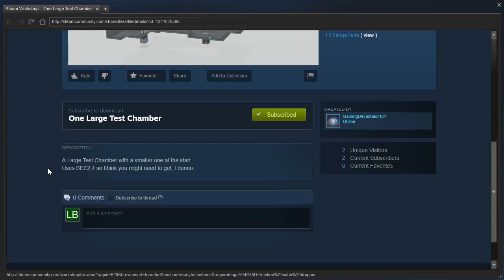Portal 2 PeTI - "One Large Test Chamber" by GamingDevastator101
Blind playthrough. Large areas like this are not fun, not to mention that this was less of a puzzle and more of a walk-around-and-push-buttons simulator. I'd recommend checking out these links: